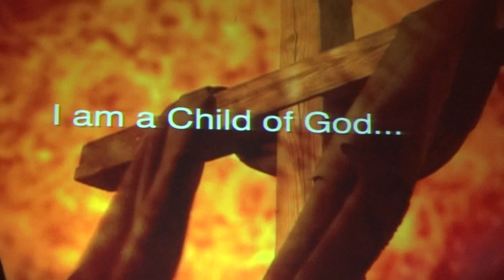No Longer Slaves